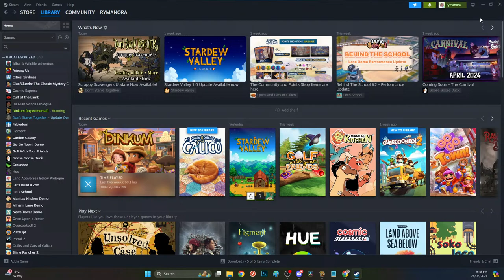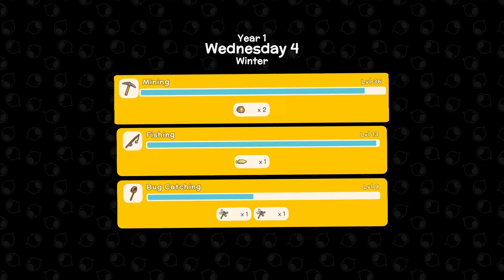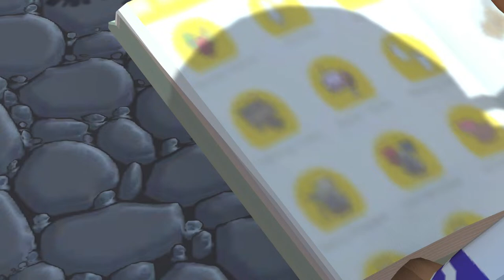Planning your Dinkum Towns for Success | Dinkum Closed Beta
Starting our roadmap with a road map!!

While you're here, don't forget to wish Ben a happy birthday!! (he triple requested a stream for celebration so make sure that you're celebrating!)